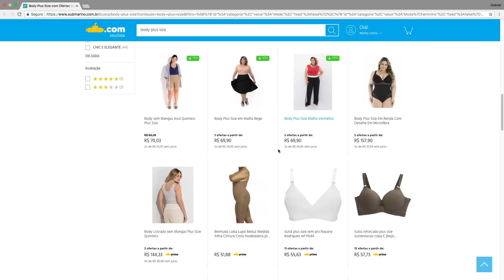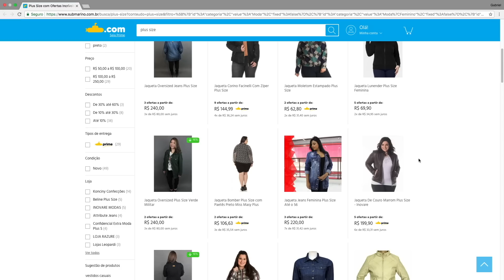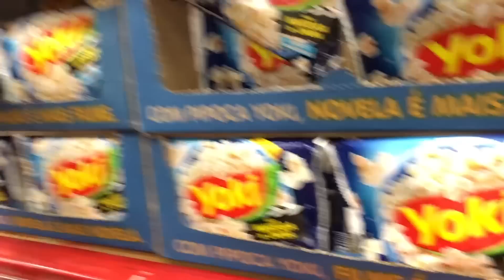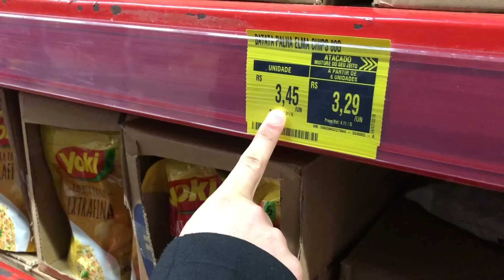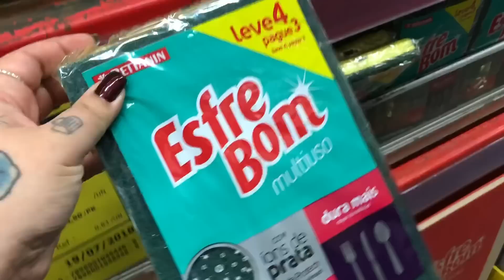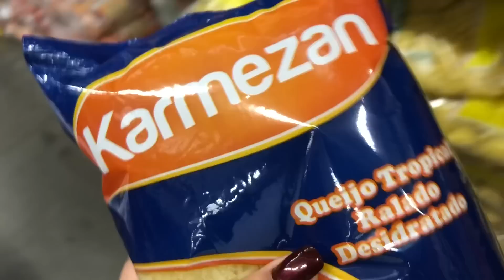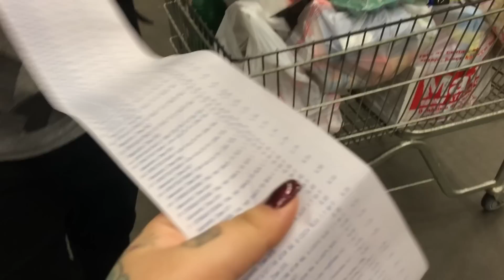Vlogão - Vamos ao mercado juntos!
Links da submarino!

SNAPCHAT jehfemmefatale
UNTAPPD jehfemmefatale